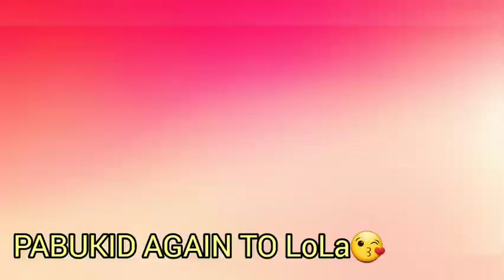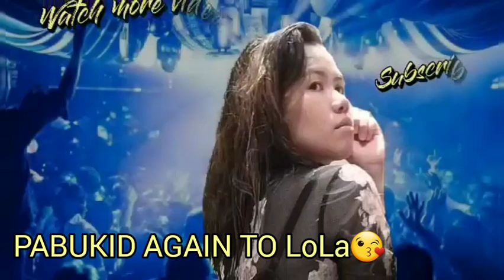Ika - 3 duaw ni Lola og Lolo😘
•Rizalove Channel•